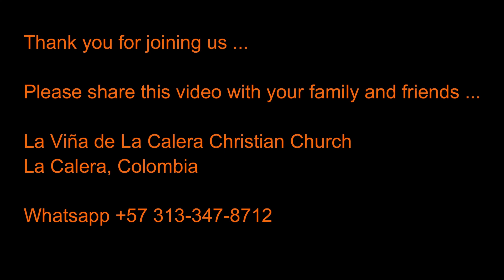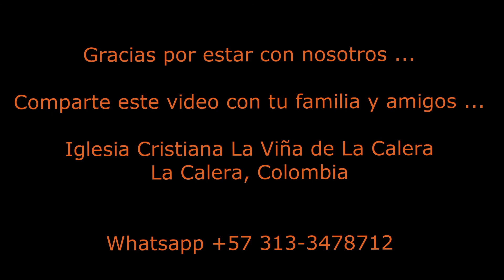Spiritual Gifts for the New Testament Believer - Are they still Available in the Church in 2020???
If you have been a Christian for more than two or three years, you should have some idea of what your spiritual gifts are.

If you have been in a Church for more than 3 years or so, you should already be involved in at least one major ministry of that Church.

And, if you have been going to Church for 5 years or more, you should by now, be trained and ready to lead ministry teams or groups.

If not, then you need to ask yourself, “Why am I not growing in this Church?”

When Jesus ascended back to Heaven, the Bibles says that, “When He ascended up on high, He led captivity captive, and gave gifts unto men.  (Ephesians 4:8).

Do you know what the gifts of the Spirit are?
Do you know what the gifts of the Spirit are for?
Do you know who the gifts of the Spirit are for?

We want to take a few moments today and explain some of the scriptural practices in the Church and see if spiritual gifts are still active in today's New Testament Church!

You can send your Tithes and Offerings to Help Support This Church

Quienes Somos (Who We Are):
Iglesia Cristiana La Viña de La Calera

Estamos ubicados en (The Church is located at):
Ave 2 #1-45 in La Calera, Colombia
En la carretera principal de la ciudad (on the main road).

Queremos decir "¡Bendiciones!" a nuestros Socios (We want to say "Blessings!" to our Partners ):

Deborah Wylie
Jenny Neves